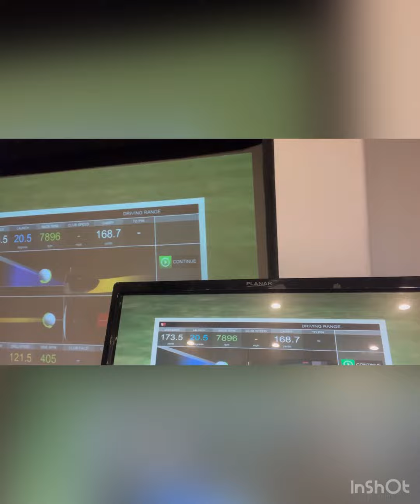Sweet sounds Golf shots in the simulator bay.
Golf ASMR. Sweet sounds of golf shots in the simulator bay. @GetGoodNGolf